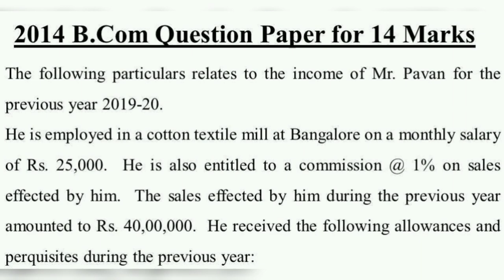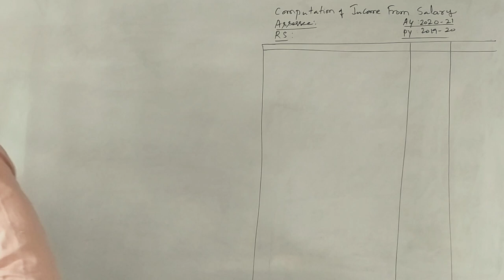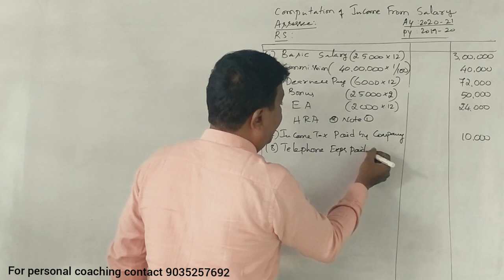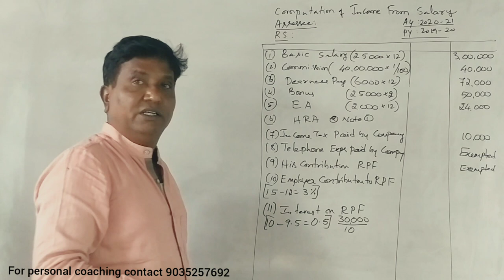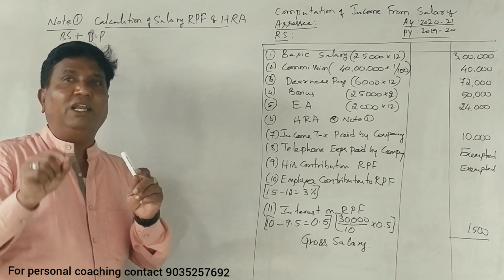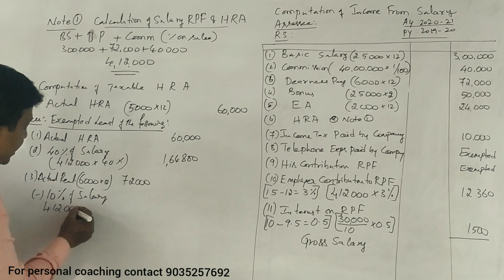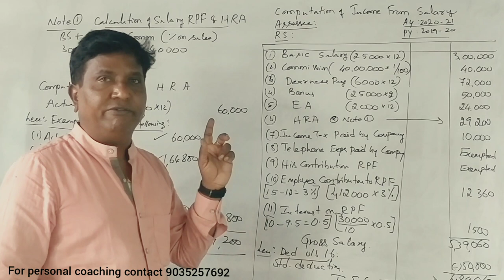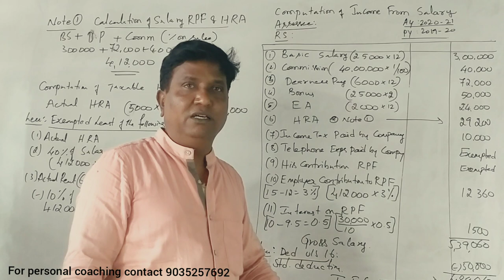Income from Salary in Kannada PART 15 - B.Com 2014 Question Paper for 14 Marks (Srinath Sir)